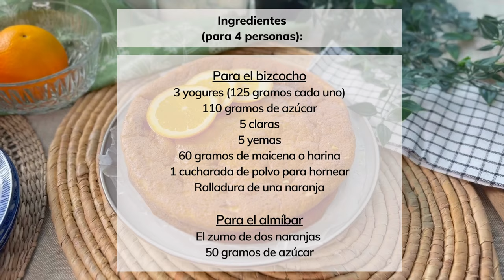Tarta de yogur griego y naranja (postre fácil sin gluten)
Suave y fresca, este postre es una versión muy especial de la tarta de queso clásica. Con la cremosidad del yogur griego y el punto intenso de la naranja, ¿quién se le puede resistir?

Ingredientes (para 6 personas):
3 yogures (125 gramos cada uno)
110 gramos de azúcar
5 claras de huevo
5 yemas de huevo
60 gramos de maicena o harina
1 cucharada de polvo para hornear
Zumo de 2 naranjas
50 gramos de azúcar